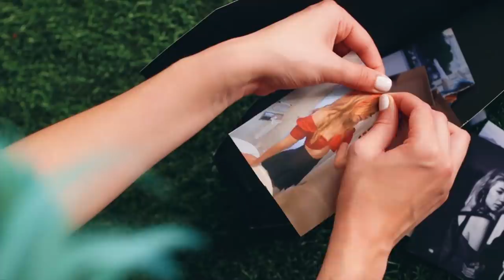Jessie Paege - Skeleton (Official Music Video)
► LISTEN TO SKELETON ON SPOTIFY! YAY!

► Follow Jessie Paege Online!

Official Music Video by Jessie Paege Performing “Skeleton”

Lyrics

Verse 1

I don’t know how to feed myself
A perfect body
Can’t fix a broken brain
This insanity
Keeps playing over and over and over
Throwing up my problems
Won’t make them go away

Pre-Chorus

And I’m so scared when I’m feeling hungry
But am I more afraid
Of finally feeling okay?

Chorus 1

But I’m not gonna let you turn me to a skeleton
You just want to throw me back into your hell again
You just want to leave me with no body
And nobody
Skeleton
Skeleton

Verse 2

I need to apologize to my body
Will you forgive me
For everything I’ve done?

All the secrets that I hide
Late nights
Trigged by the truth
And triggered by the lies
But throwing up my problems

Pre-Chorus

But am I more afraid of slowly fading away?

Chorus 2

And nobody
Skeleton
Skeleton

Bridge
Rest in Peace
My Disease
Rest in Peace
This Disease
Rest in Peace
My Disease

Chorus 3

You just wanna throw me back into your hell again
You just wanna leave me with no body
And nobody
Skeleton
Skeleton

Written by:
Jessie Paege, Evan Blum

Produced and Mixed by:
Evan Blum, Grant Sayler

Mastered by:
Steve Kitch

Director:
Bailey Petracek

Cinematographer:
Alex Frey